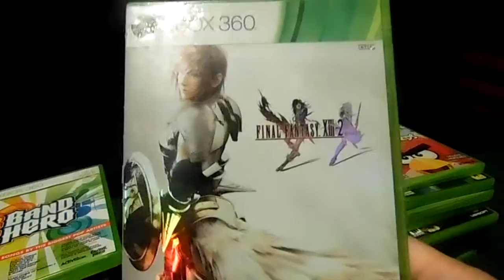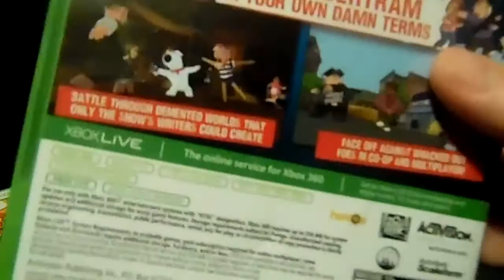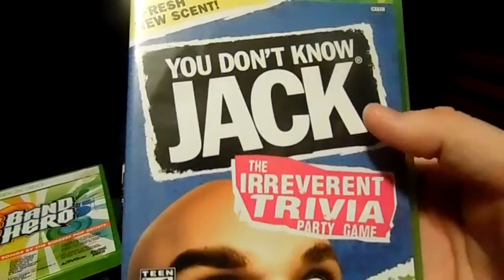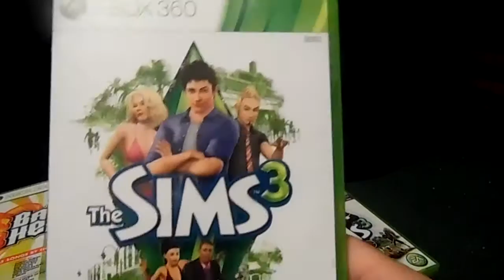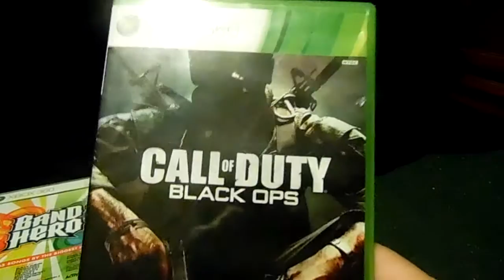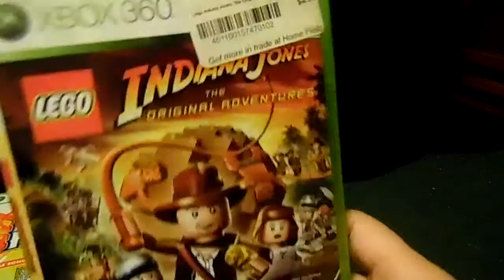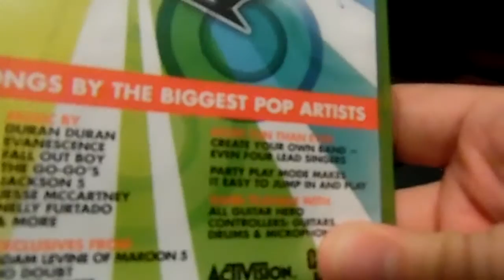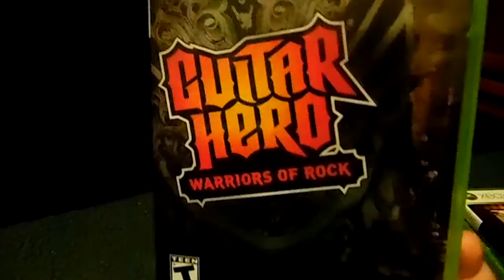My Xbox 360 Collection Part 2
Part 2 of my Xbox 360 game collection.
Gamertag: Zombi3 Grim